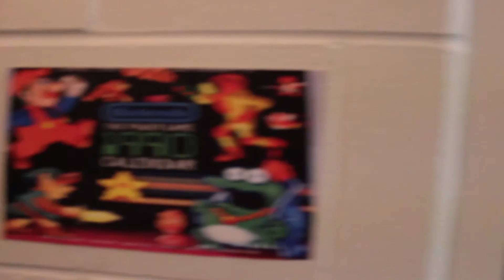McChesney Hall 2